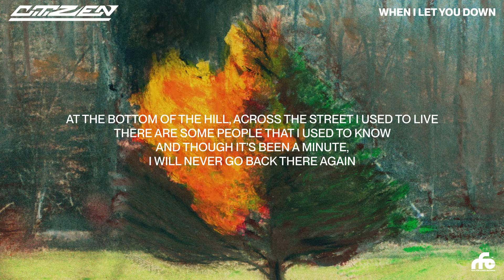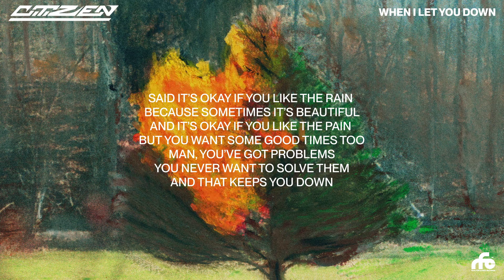Citizen - “When I Let You Down” (Official Lyric Video)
“When I Let You Down” by Citizen, from the album ‘Calling the Dogs’ out now via Run For Cover Records

Lyrics:
At the bottom of the hill, across the street I used to live
There are some people that I used to know and though it’s been a minute, I will never go back there again
Everybody is talking about the things they’ll do someday
And they’re trading off their fantasies but when they sleep it goes away
But I cant do that, I’ve got to keep it moving
And that let’s you down

When I let you down

Saw someone out on the corner where I used to live
We had spent a couple years together in the past but I can’t sit here dying like he has been
Said it’s okay if you like the rain because sometimes it’s beautiful
And it’s okay if you like the pain but you want some good times too
Man, you’ve got problems
You never want to solve them
And that keeps you down